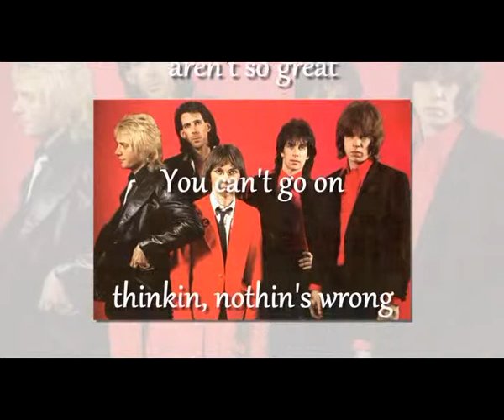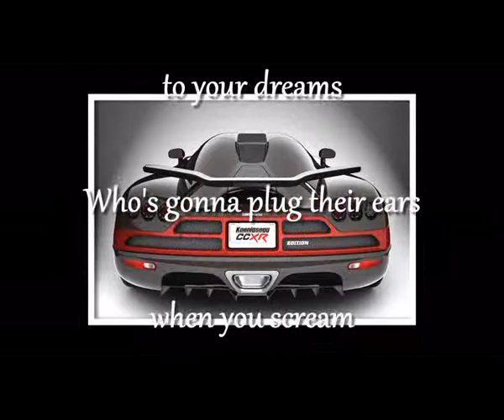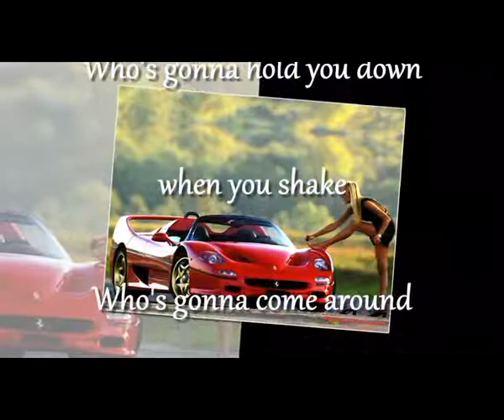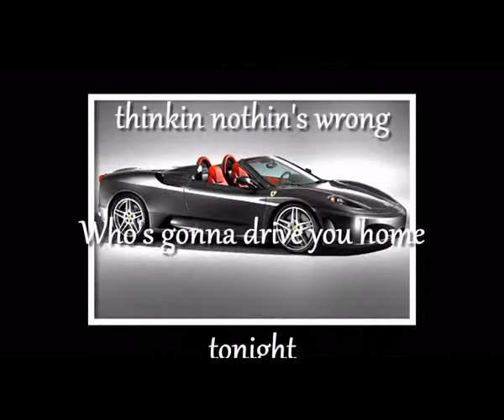The Cars - Drive